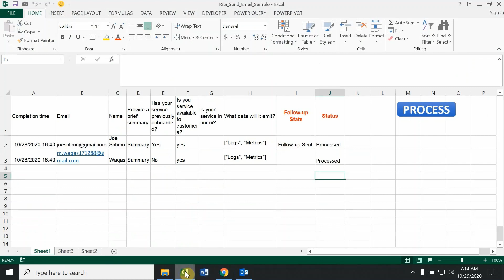Excel VBA Automation - Sending Email From Excel Using Outlook